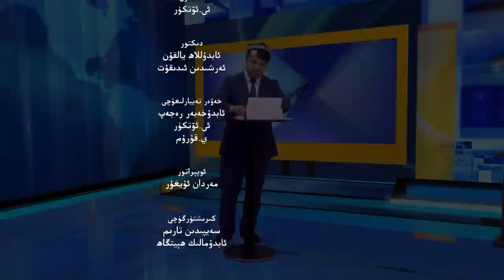ئىستىقلال كۈندىلىك خەۋەرلىرى 2022-06-20، خىتاي ئېغىر ئاپەتتە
ISTIQLAL KÜNDILIK XEWERLIRI 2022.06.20 / XITAY ÉGHIR APETTE